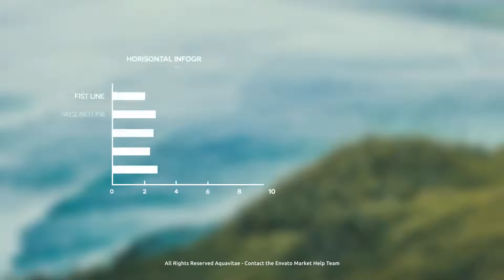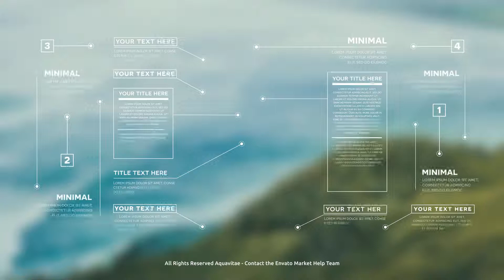Simple Infographics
Simple Infographics contains easily customizable and quick to use After Effects CS6 template with animated pre made Pie Infographics Charts, Horizontal & Vertical Charts, Minimal Horizontal & Vertical chats, Pie Charts With Placeholders, Timelines, Call Outs, Text Blocks & Lower Thirds and Social Icons Package up to 4k resolution. Easy customize it and combine infographic charts with full expressions control panel. Choose your color, holding on time, opacity, size, and, of course, change value in few click.